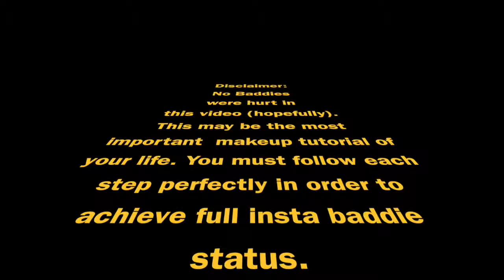Ultimate Instagram Baddie Transformation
OPEN ME!!! :)

APRIL FOOLS beauties!

MAKEUP USED:

Cover FX Blurring Primer
Becca Backlight Priming Filter
Cover FX Custom Enhancer Drops “Moonlight”
Milani Conceal and Perfect Foundation “Warm Beige 05”
Benefit Hello Flawless Foundation
Tarte Shape Tape “Light-Medium Honey”
Physicians Formula CoverTox 10 Face powder
Wet n Wild Contouring Palette “Caramel Toffee”
Tonya Crooks The BrowGal brow powder
Tonya Crooks The BrowGal brow gel “Brown Hair 02”
Tarte Pro to Go Palette “Crisp”
Cover FX Perfector Face Palette “Moonbeam”
NYX Matte Liquid Liner
Rimmel Scandaleyes Kajal “Nude 005”
Ciate Wonderwand Mascara
Tarte Bronzer “Park Ave Princess”
Physicians Formula Blush “Blushing Natural”
Ofra You Dew You Hightlight
Ofra Rodeo Drive Hightlight
Artist Couture Diamond Glow Powder “Illuminati”
Lashes – from Walmart Halloween section
Kiss Lash Glue
PUR Plumping Lip Exfoliator
Jordana Lipliner “Rock n Rose”
Anastasia BH Liquid Lipstick “Bittersweet”
Milani Amore Matte Liquid Lipstick “Adorable”

What I'm Wearing:
Shirt: Walmart